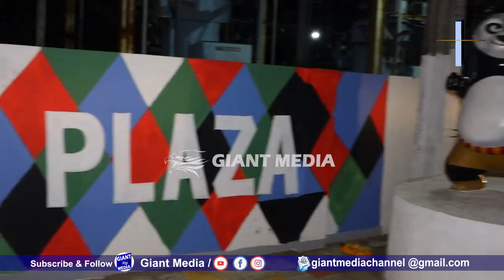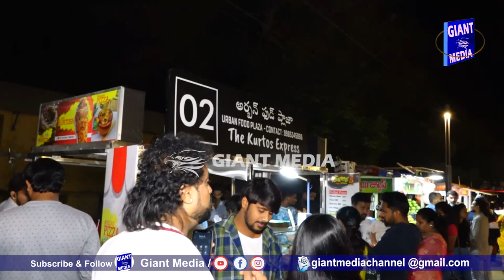RAJAHMUNDRY PEOPLE ENJOYING..URBAN SQUARE, EAT STREET RAJAHMUNDRY 👌🤩🤩😱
RAJAHMUNDRY PEOPLE ENJOYING..URBAN SQUARE, EAT STREET RAJAHMUNDRY 👌🤩🤩😱  @giantmediaa